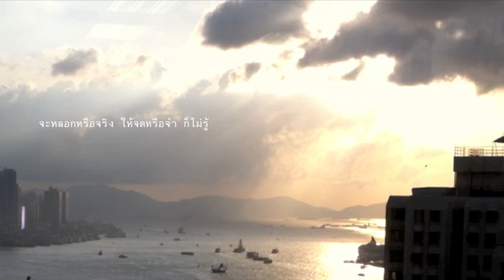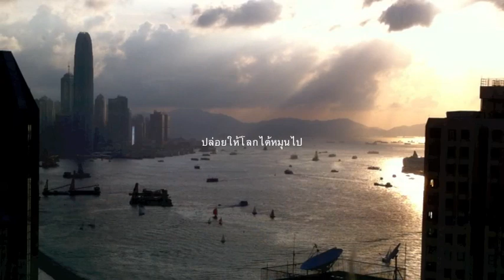Inchan Tree - สครับ (Scrubb)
อัลบั้ม Mood ปีพ.ศ. 2550
แต่ง - วิภว์ บูรพะเดชะ อดีตบรรณาธิการนิตยสาร a Day และHamburgur
ความหมายของเพลงคือ การได้อยู่ท่ามกลางคนที่เรารัก ไม่ว่าจะ เป็นคนรัก เพื่อนหรือครอบครัวแล้วเราได้มองเห็นถึงความเปลี่ยนแปลงความเป็นไปของโลกนี้ร่วมกัน แต่สิ่ง ๆ หนึ่งที่มันยังคงอยู่ไม่เปลี่ยนแปลงก็คือ ความรักของเรา ความรักของเพื่อนและครอบครัว ความรักที่มีให้กันในวันที่เรายังอยู่และเป็นคุณค่าให้คนรุ่นต่อ ๆ ไปได้พูดถึง
อินจัน ทรี - เป็นชื่อของรีสอร์ตที่สมาชิกสครับ ชื่นชอบด้วยเช่นกัน

จะอยู่หรือไป จะปล่อยหรือวาง
จะเปลี่ยนหรือแปลง จะบอกหรือฟัง
จะผ่านหรือเลย จะหยุดหรือยัง ก็ไม่รู้
อย่างน้อย ก็คงต้องรอกันอีกนาน
ปล่อยคืนและวัน ให้เดินของมันไป

จะต่อหรือเติม ให้ต่างหรือตาม
จะเหนื่อยหรือทน ต้องสั่งหรือทำ
จะหลอกหรือจริง ให้จดหรือจำ ก็ไม่รู้

รู้เพียงเรายังอยู่
แม้เวลาจะผ่านอีกนานเพียงไหนยังไง
จะมีเราเฝ้ารอด้วยกัน
รู้ว่าเราจะอยู่ และจะคอยเฝ้าดูเพียงเธอและฉัน
ปล่อยเวลาให้หมุนผ่าน ปล่อยให้โลกนี้หมุนไป

จะหมดหรือมี ก็แบ่งและปัน
จะขาดหรือเกิน ก็อยู่ด้วยกัน
ไม่เอ่ยสักคำ ก็ไม่สำคัญ เมื่อเรารู้

ปล่อยให้โลกนี้หมุนไป
ปล่อยเวลาให้หมุนผ่าน